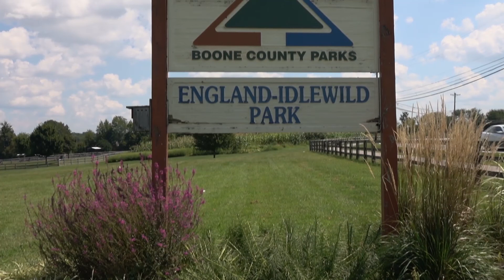England Idlewild Mountain Bike Trails Preview by MTB Cincinnati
A preview of MTB Cincinnati's upcoming review of the fast and flowy mountain bike trails and pump tracks at England-Idlewild Park in Hebron Kentucky.